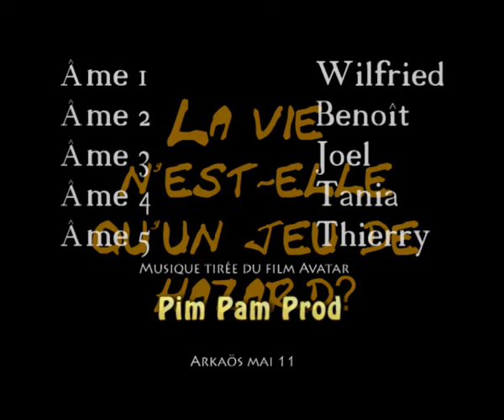Prémices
par Pim Pam Prod